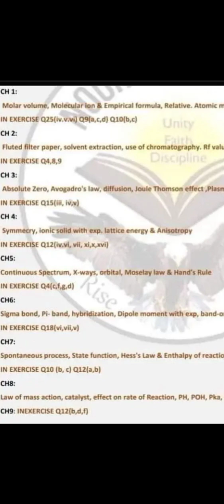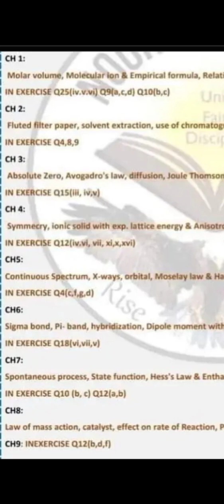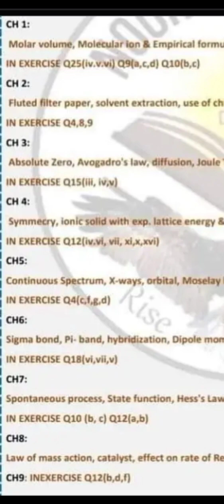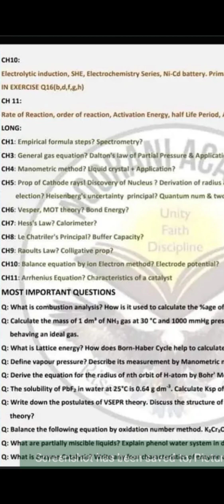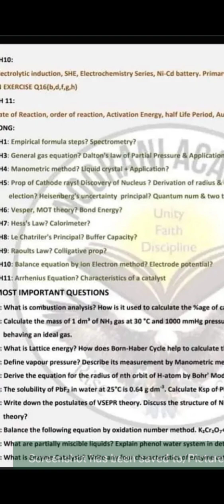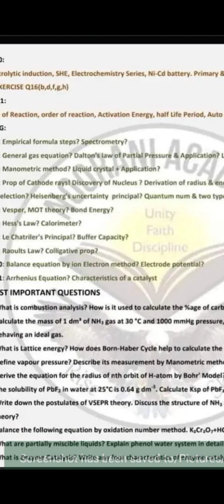11th class chemistry most important questions|Guess paper 2023|1st year Chemistry guess paper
11th class chemistry most important questions|Guess paper 2023|1st year Chemistry guess paper